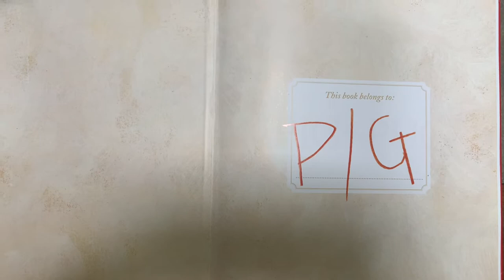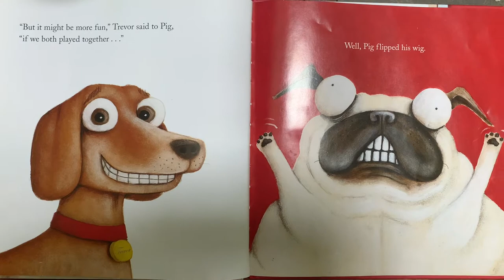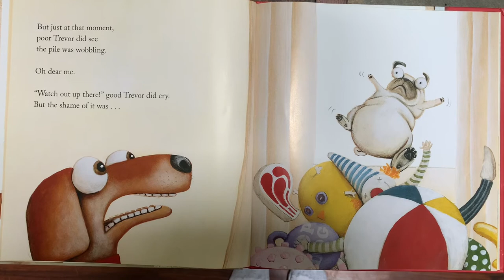Wilcox Community Reader - Claudia Lillibridge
Claudia Lillibridge from Twin Masks Performing Arts Center will be reading the Pig the Pug written and illustrated by Aaron Blabey.